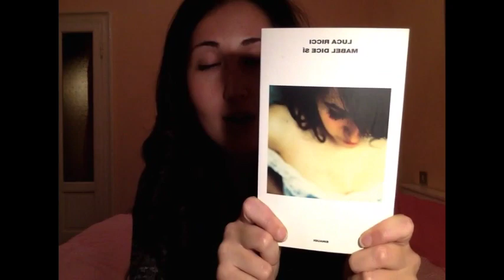Consigli di lettura #6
La ferocia, Nicola Lagioia min 00:11
Sola a presidiare la fortezza, Flannery O'Connor min 12:11
Gone girl, Gyllian Flynn min 17:30
Mabel dice sì, Luca Ricci min 22:05